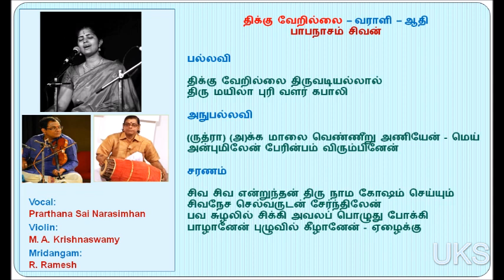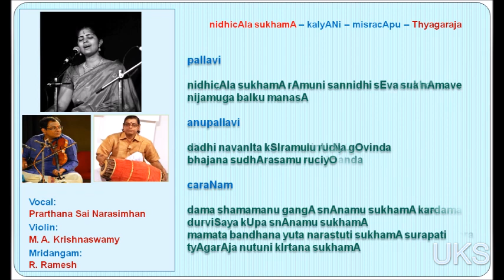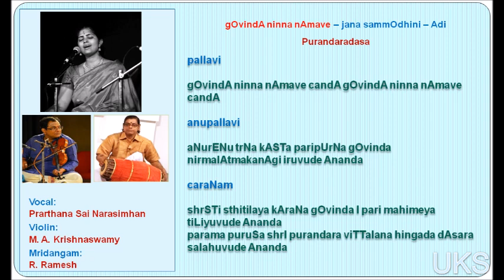Prarthana Sai Narasimhan - திக்கு வேறில்லை - nidhicAla sukhamA - gOvindA ninna nAmave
00:11 திக்கு வேறில்லை - வராளி - ஆதி - பாபநாசம் சிவன்
12:16 nidhicAla sukhamA - kalyANi - misracApu - Thyagaraja
46:00 gOvindA ninna nAmave - jana sammOdhini - Adi - Purandaradasa

Vocal: Prarthana Sai Narasimhan
Violin: M. A. Krishnaswamy
Mridangam: R. Ramesh

This is a recording of the music concert program of
All India Radio, Chennai broadcast on 20 March 2024
FM Gold 100.1 MHz
Thanks

00:11 திக்கு வேறில்லை - வராளி - ஆதி - பாபநாசம் சிவன்

பல்லவி
திக்கு வேறில்லை திருவடியல்லால்
திரு மயிலா புரி வளர் கபாலி

அநுபல்லவி
(ருத்ரா) (அ)க்க மாலை வெண்ணீறு அணியேன் - மெய்
அன்புமிலேன் பேரின்பம் விரும்பினேன்

சரணம்
சிவ சிவ என்றுந்தன் திரு நாம கோஷம் செய்யும்
சிவநேச செல்வருடன் சேர்ந்திலேன்
பவ சுழலில் சிக்கி அவலப் பொழுது போக்கி
பாழானேன் புழுவில் கீழானேன் - ஏழைக்கு

pallavi

dikku vEillai tiruvaDiyallAl tiru mayilApuri vaLar kapAli

anupallavi

(rudr) akka mAlai veNNIr aNiyEn mei anbumilEn pErinbam virumbinEn

caraNam

shiva shiva enrundan tiru nAma ghOsham sheyyum shivanEsha shelvaruDan shErndilEn bhava shuzhalil shikki avalap-pozhudhu pOkki
pAzhAnEn puzhuvil kIzhAnEn Ezhaikku

12:08 nidhicAla sukhamA - kalyANi - misracApu - Thyagaraja
pallavi

nidhicAla sukhamA rAmuni sannidhi sEva sukhamA nijamuga balku manasA
(nidhicAla)

anupallavi

dadhi navanIta kSIramulu ruciyO dAsharathi dhyAna bhajana sudhArasamu ruciyO
(nidhicAla)

caraNam

dama shamamanu gangA snAnamu sukhamA kardama durviSaya kUpa snAnamu sukhamA
mamata bandhana yuta narastuti sukhamA surapati tyAgarAja nutuni kIrtana sukhamA
45:00 gOvindA ninna nAmave - jana sammOdhini - Adi - Purandaradasa
 pallavi

gOvindA ninna nAmave candA gOvindA ninna nAmave candA

anupallavi

aNurENu trNa kASTa paripUrNa gOvinda nirmalAtmakanAgi iruvude Ananda

caraNam

shrSTi sthitilaya kAraNa gOvinda I pari mahimeya tiLiyuvude Ananda
parama puruSa shrI purandara viTTalana hingada dAsara salahuvude Ananda